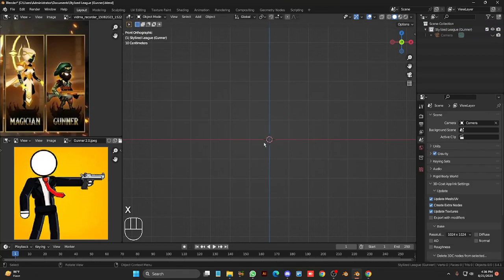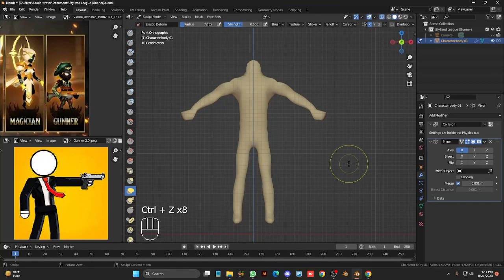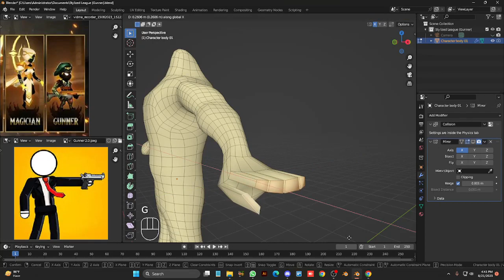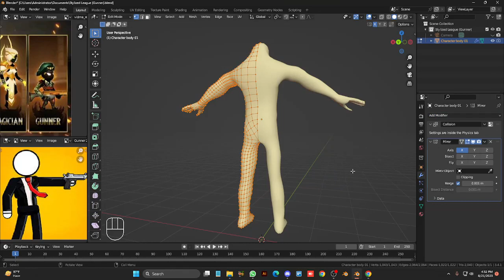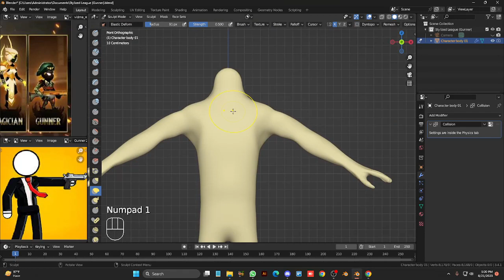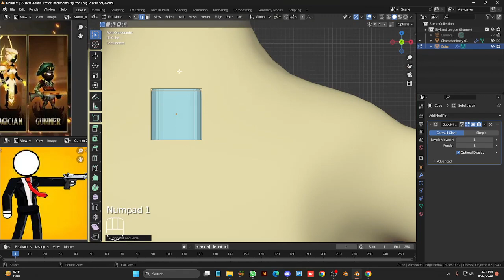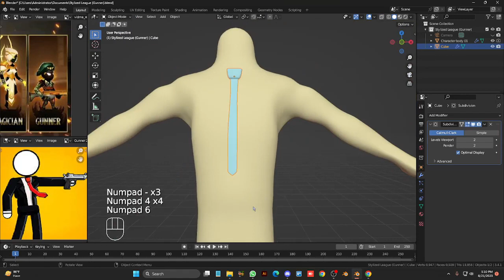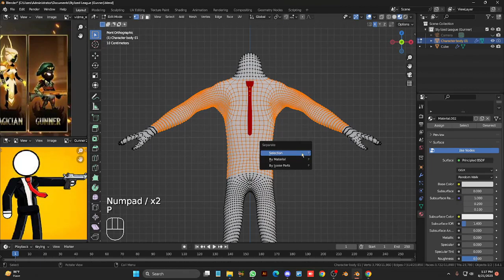Stylized League (Gunner) modeling